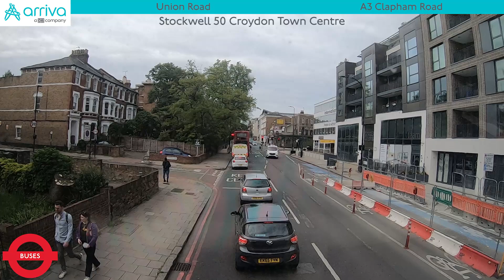London Buses: Stockwell 50 Croydon Town Centre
Operator: Arriva
Vehicle type: Volvo B5LH/Wright Eclipse Gemini 2
Bus recorded: LT63 UJX; HV140